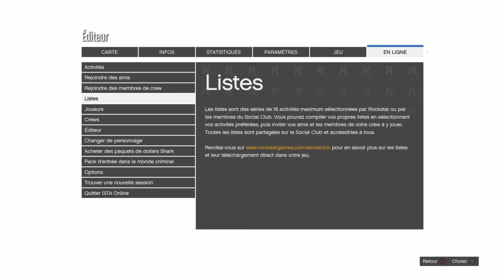DON DE VEHICULE A UN AMI new mamip